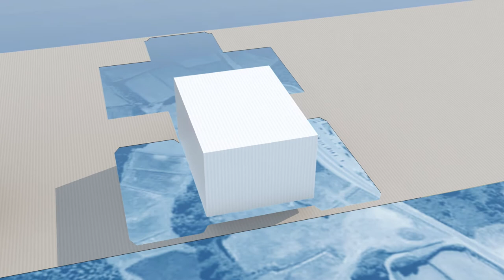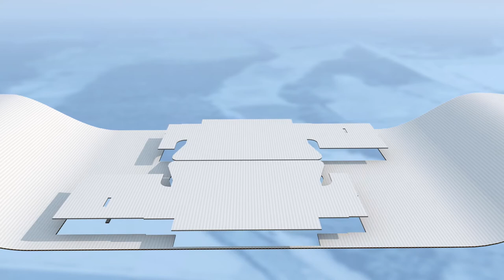Smurfit Kappa Zedek (NL) – Fit for purpose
Smurfit Kappa Zedek maakt 'fit for purpose' verpakkingen, gebruik makend van de juiste compound voor uw product. De nieuwste toevoeging aan het portfolio: Powerboard!